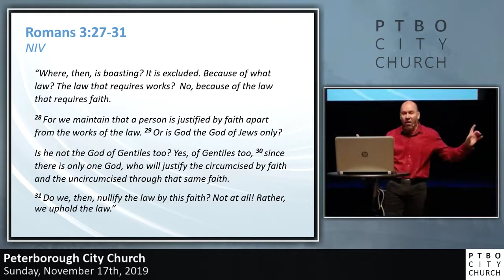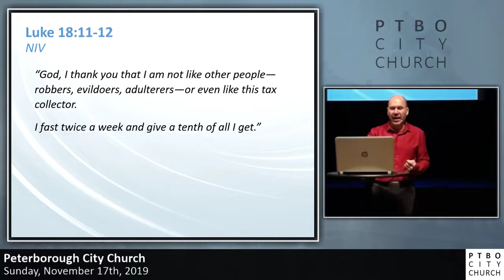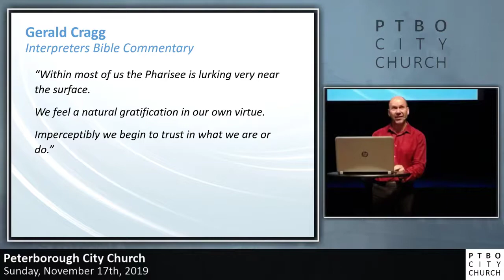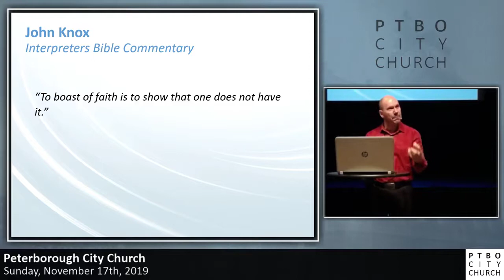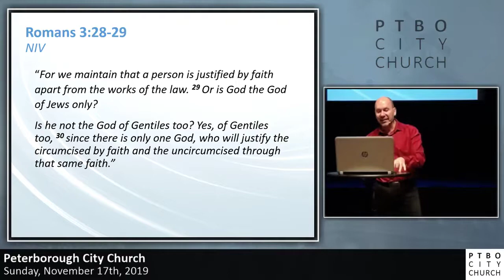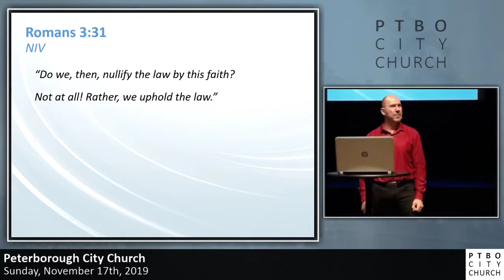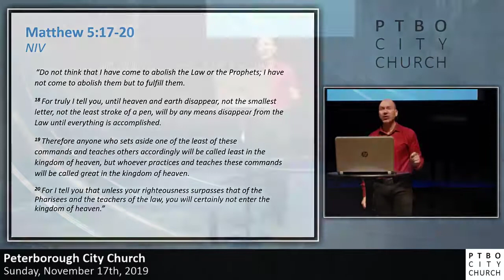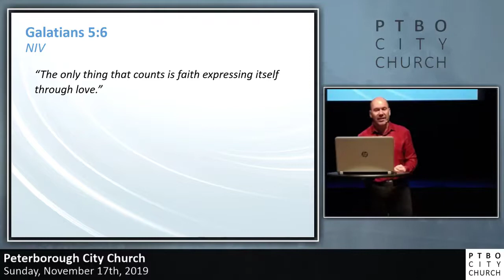2019 11 17 We Are All In The Same Boat - Part 3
Peterborough City Church with Rev. Chad Trivett

Welcome!

Everyone is invited to establish and grow in a relationship with Jesus Christ.

Discover his message of love, inclusivity, faith and life.

Inspirational messages and music in an educational and engaging atmosphere where each can worship, pray and learn at their own pace.